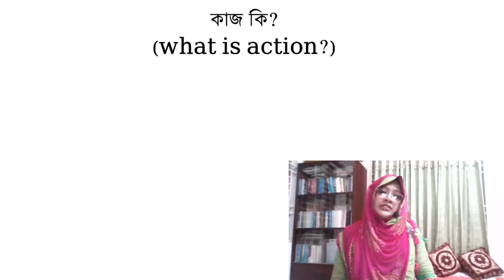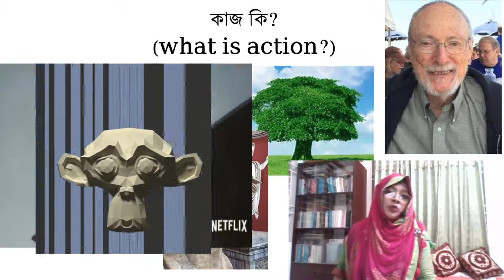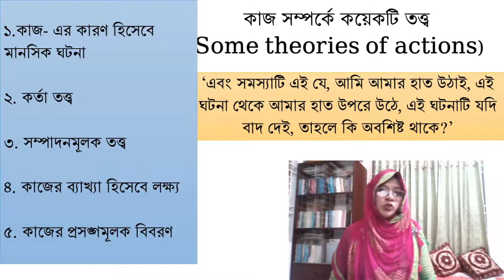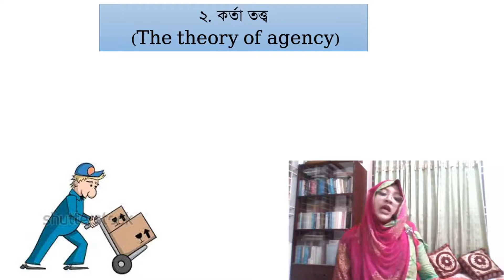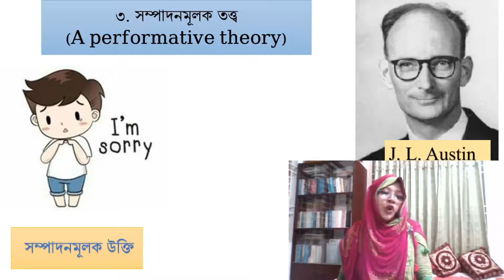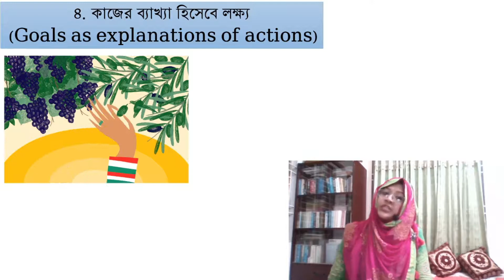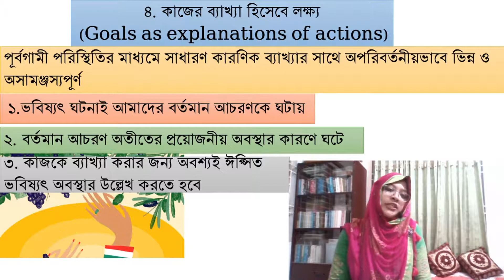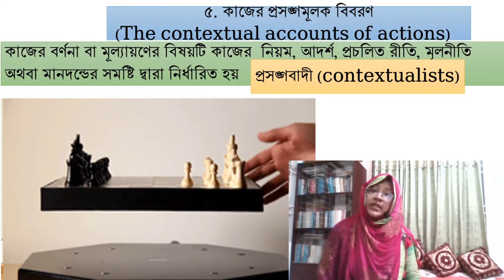মনোদর্শনঃ জেরম. শেফার- ৫ম অধ্যায়-কাজ, কাজ সম্পর্কিত তত্ত্বসমূহ